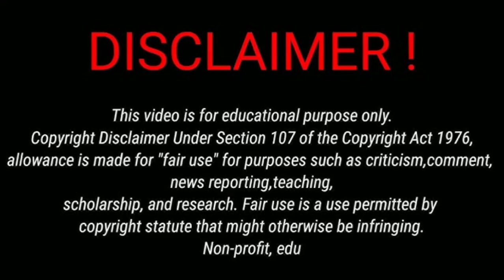Neeraj Grover Murder Case | गर्लफ्रेंड के लिए एक शख्स ने नीरज को मारा और लास को 300 टुकड़े किया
नीरज ग्रोवर मुंबई स्थित प्रोडक्शन हाउस सिनर्जी एडलैब्स के लिए काम करने वाले एक टेलीविजन कार्यकारी थे। [वह मई 2008 में मृत पाया गया था, एक अपराध जिसके लिए अभिनेत्री मारिया सुसाइराज और उसके प्रेमी लेफ्टिनेंट एमिल जेरोम मैथ्यू को गिरफ्तार किया गया था। मैथ्यू को अंततः गैर इरादतन हत्या और सबूत नष्ट करने का दोषी पाया गया।

storytelling
Hindi me kahani
crime story